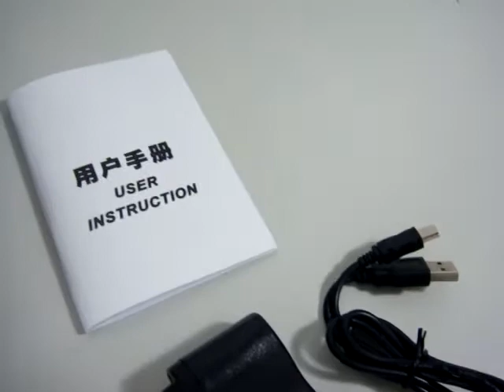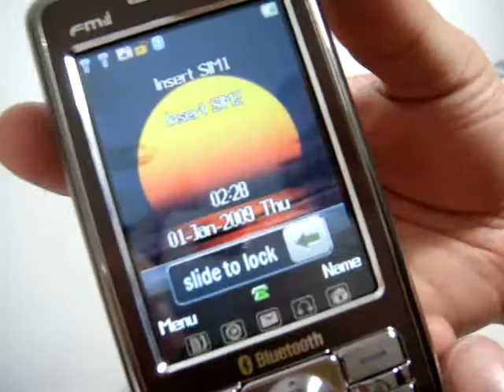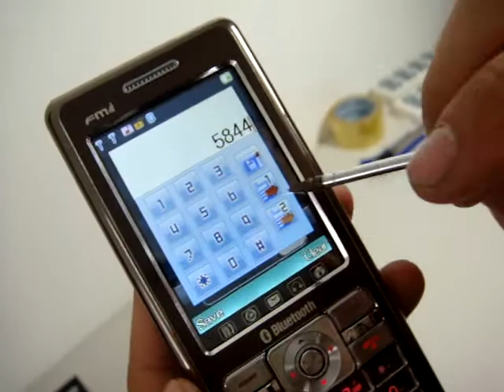Cell Phone (T169) - Quad Band Dual Sim Dual Standby Bluetooth Touch Screen